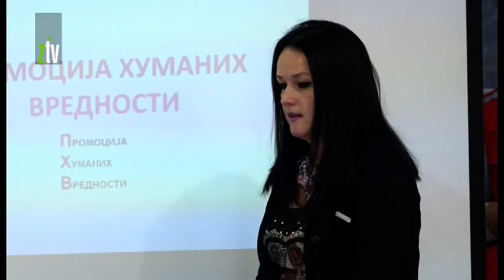Volonteri CK Zaječar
Crveni krst Zaječara ubraja se među najuspešnije organizacije, kada je reč o volonterizmu u Srbiji. Ipak ovaj status nije lako zadržati, s obzirom na činjenicu da svake godine svršeni srednjoškolci zbog odlaska na studije, napuštaju svoj grad, te je potrebno stalno raditi na obuci novih aktivista.